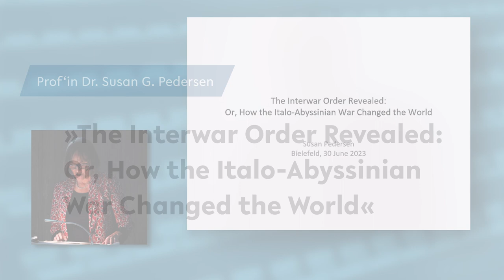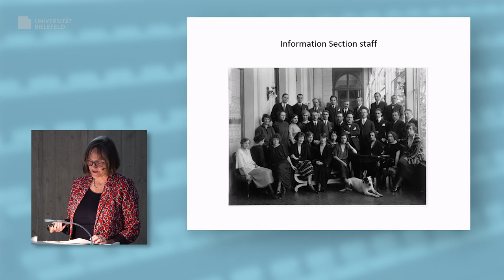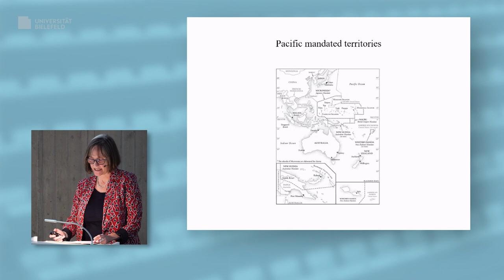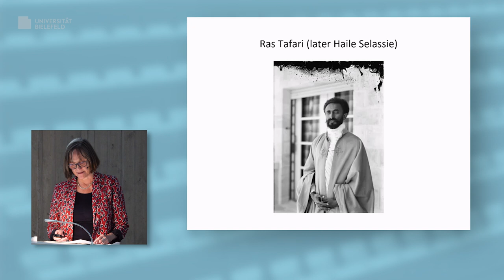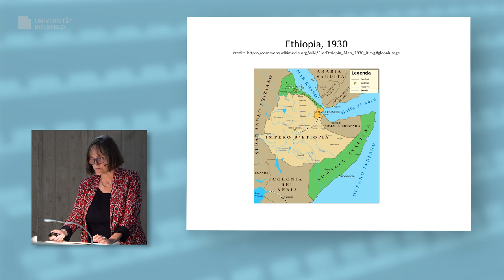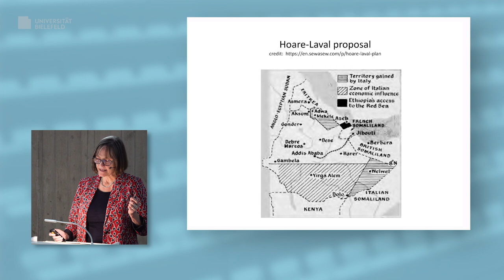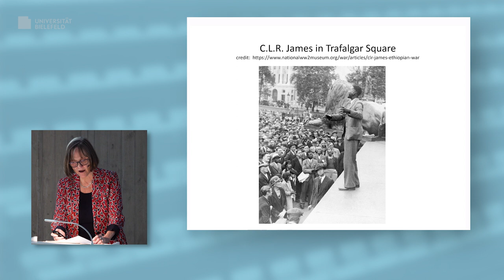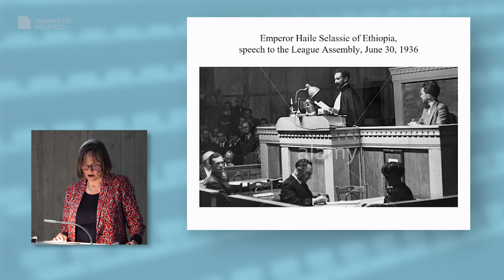The Interwar Order Revealed: Or, How the Italo-Abyssinian War Changed the World - Susan G. Pedersen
Keynote lecture on the occasion of the awarding of the Bielefeld Science Prize ("Bielefelder Wissenschaftspreis")
The Bielefeld Science Prize 2022 was awarded to the historian Professor Dr. Susan G. Pedersen, "Gouverneur Morris Professor of History" at Columbia University, New York. The prize has been awarded by the Sparkasse Bielefeld Foundation since 2004 in memory of the Bielefeld sociologist and social theorist Niklas Luhmann.
The laureate's lecture dealt with a conflict that brought the international regime of peacekeeping to its limits in the 1930s and the conclusions that can be drawn from this failure, also for the present.

dtsch:
Festvortrag anlässlich der Verleihung des Bielefelder Wissenschaftspreises.
Der Bielefelder Wissenschaftspreis 2022 wurde an die Historikerin Professorin Dr. Susan G. Pedersen, „Gouverneur Morris Professor of History“ an der Columbia University, New York, verliehen. Der Preis wird im Gedenken an den Bielefelder Soziologen und Gesellschaftstheoretiker Niklas Luhmann seit 2004 von der Stiftung Sparkasse Bielefeld vergeben.
Der Vortrag der Preisträgerin beschäftigte sich mit einem Konflikt, der das internationale Regime der Friedenssicherung in den 1930er Jahren an seine Grenzen geführt hat, und den Schlüssen, die aus diesem Scheitern gezogen werden können, auch für die Gegenwart.